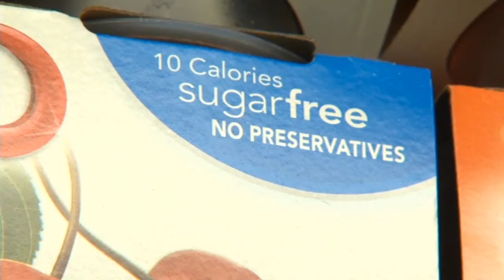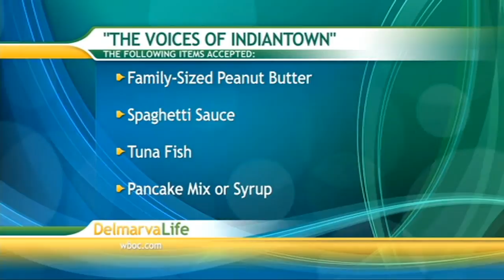Friday, October 17, Segment 1 – Hot Topics